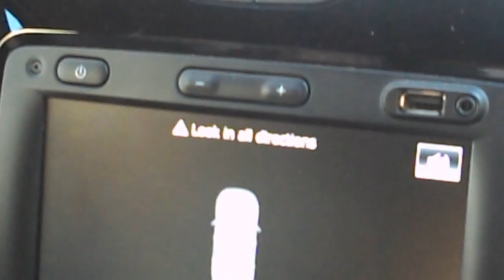Fyou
80 miljoen mensen gingen dood in de 2de wereld oorlog
We moeten leren hem te killen voordat ie aan de macht komt Fyou